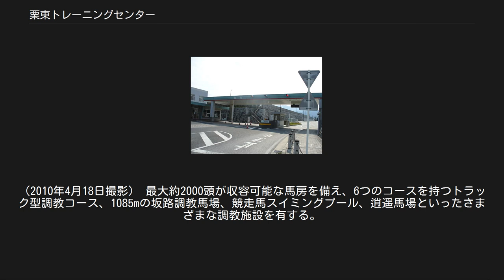栗東トレーニングセンター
施設全体への正面入口。
向かって左はシンザン立像。
 凱門（かちどきもん、正門） 地図 栗東トレーニングセンター（りっとうトレーニングセンター）は、滋賀県栗東市にある、日本中央競馬会(JRA)の施設（トレーニングセンター）である。
 競走馬の育成及び関係者の生活については、もともと各競馬場に分散して厩舎を構え、競走馬と調教に従事する人々はそれぞれ異なる環境で生活していた。
しかし、競馬の隆盛に伴って競走馬の数が増加すると各競馬場が手狭になってきたことに加え、競馬場周辺の市街地化も進んできたことから、トレーニングセンターの建設が検討されることとなった。
 関西地区では1959年頃から用地を探していたが、1960年に滋賀県甲賀郡甲西町（現・湖南市）がトレーニングセンターの誘致に名乗り出たものの具体化までには至らなかった。
その後、1963年に滋賀県栗太郡栗東町（当時）が誘致運動に乗り出し、現地調査の結果1964年7月に候補地に選定された。
土地買収に関する協議は地元の誘致運動を背景にしていたため順調に進展し、1965年12月21日に用地売買契約が締結された。
 その後、1967年11月に敷地造成工事着工。
開場に先立つ1969年8月に中京競馬場から人馬が移動し、調教を開始。
同年11月11日に開場式が行われ、阪神競馬場から人馬が移動した。
1970年12月には京都競馬場からも人馬が移動し、関西地区の全厩舎が集結した。
 1980年代以降になると施設の充実が図られるようになった。
1984年12月にウッドチップ馬場を馬場内400m追馬場の内側に新設、1985年11月に坂路調教馬場が完成、1988年（昭和63年）9月に競走馬スイミングプールが完成、1989年（平成元年）9月に芝コースの一部を改修して一周2063mのウッドチップコースが造られた。
これらの施設が整備された頃から関西馬の成績が向上するようになり、「強い関西馬」の原動力とも考えられるようになった。
 詳細は「西高東低#公営競技」および「美浦トレーニングセンター#美浦トレセンと関東馬の長期低迷」を参照 後に美浦トレセンにも坂路やウッドチップコースが整備されたが、東西のレベル差は開く一方で、美浦所属の調教師が関西での出走を前に栗東へ事前入厩させるケースが2000年代以降顕著になり、馬主に至っては所有馬を美浦から栗東へ転厩させる例も現れるようになった。
 詳細は「美浦トレーニングセンター#「不良資産」化」および「国枝栄#栗東留学への見解」を参照 もともと、関西の競馬場は関東と比べて坂がない平坦なコースが多く、関西馬が関東に遠征する際には、競馬場の急坂による負担により馬体の故障が相次いでいた。
特に1981年の皐月賞では、関西の重賞勝ち馬がいずれも故障のため回避するという事態に見舞われていた。
 そこで関西馬の低迷が坂にあると考えた関係者は栗東トレーニングセンターに坂路コース設置を求め続け1985年、栗東トレーニングセンターに「厩舎関係者の総意」という形で坂路が設置された。
その後関係者の試行錯誤の上で調教のノウハウが確立すると、坂路で鍛えられた関西馬たちが東京・中山など東日本でのレースを席巻する様になった。
その勢いは現在も多少改善されたとはいえ続いており、美浦トレーニングセンター所属の関係者からも関東馬の低迷の最大の要因として坂路にまつわる諸問題の挙げられることが多いという。
 栗東トレーニングセンターの空中写真。
（2010年4月18日撮影） 最大約2000頭が収容可能な馬房を備え、6つのコースを持つトラック型調教コース、1085mの坂路調教馬場、競走馬スイミングプール、逍遥馬場といったさまざまな調教施設を有する。
 周回馬場は内側から順にAコース・Bコース…の順に割り当てられており、それぞれ馬場種別が異なる。
 坂路調教馬場は、周回馬場の外側に隣接して設置されている。